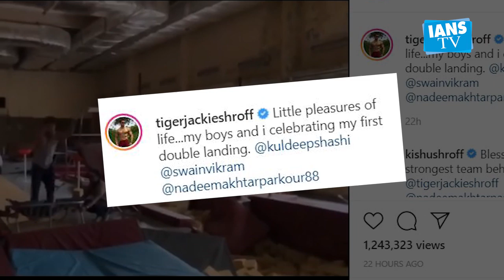Tiger Shroff shares video of first double landing, fans are awestruck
Action star Tiger Shroff has always been synonymous fitness and body flexibility. The actor keeps entertaining fans by sharing videos of workout and stunts.